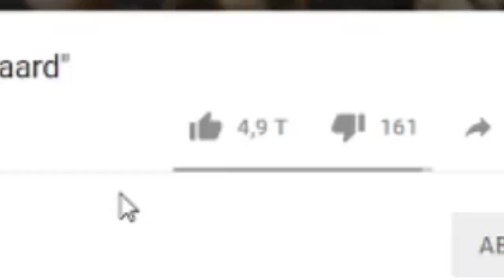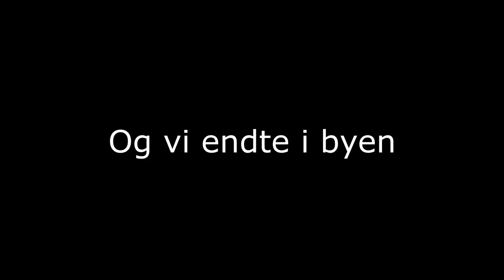Fester med 100.000 Mennesker!! (Aalborg Karneval 2022 Vlog)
Så endnu en vlog ude i dag er vi flere forskellige steder vi er til at starte med på Brøndby station for at se Odense boldklub spille pokalfinale mod Midtjylland og kampen ender som mange nok allerede ved i straffespark med at Midtjylland tager sejerne, pisse ærgerligt men syg god stemning! Så tager Elias Hole, Jeppe Ølgaard, Jam og jeg til Aalborg karneval 2022 og det går amok vi mødes først med en masse drenge til før druk og så går vi parade med over 100.000 mennesker og drikker os lorte stive! Efter det tager Elias og jeg fra Distortion i København til Hjallerup marked i Nordjylland og holder meetup + Merch salg med First grade , super hyggeligt og sjovt, dejligt at hilse på jer alle sammen! Husk at like og sub! SES